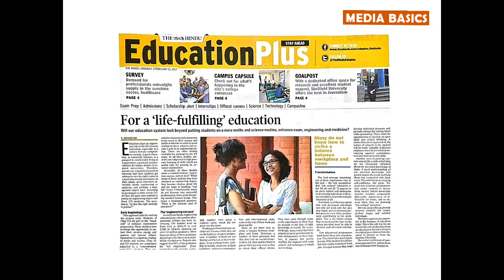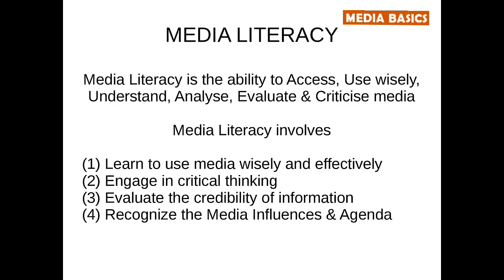Functions of Mass Media